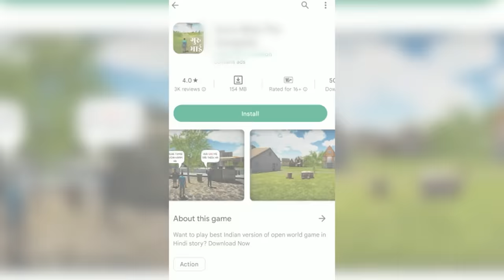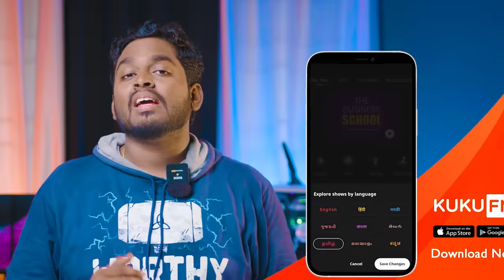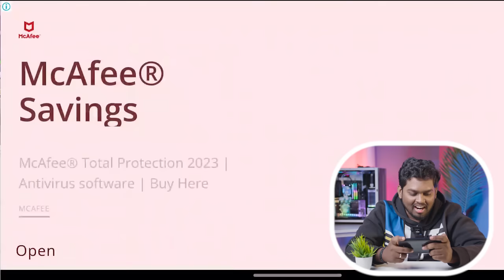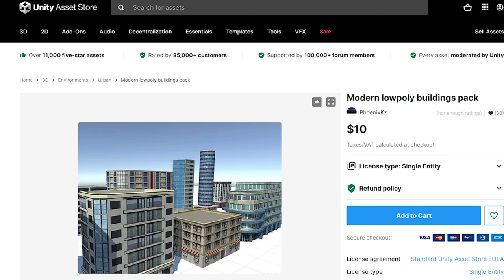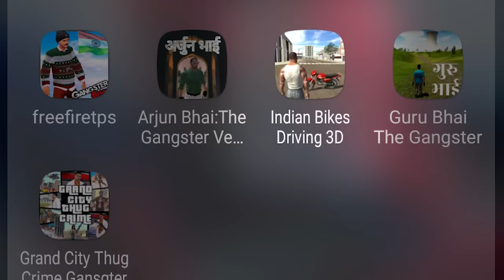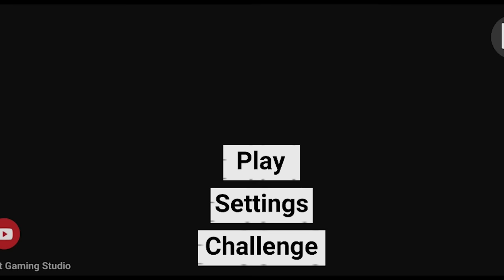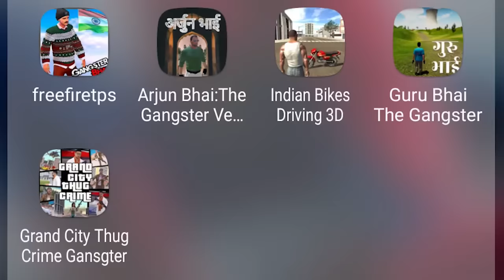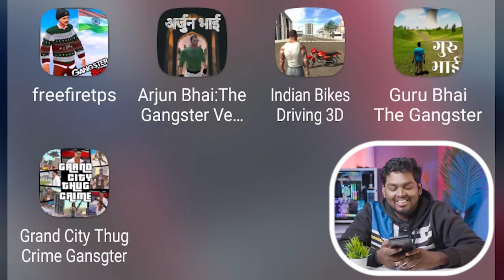வடக்கு நண்பரின் GTA Games | Worst Indian Remake of GTA 5